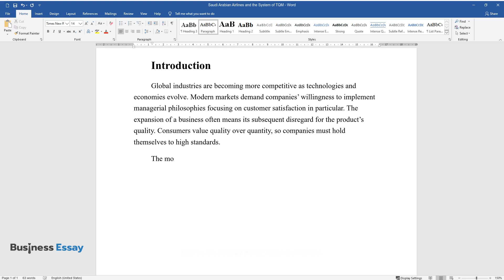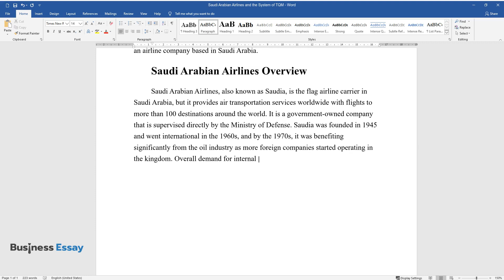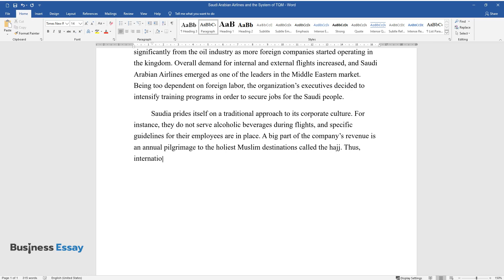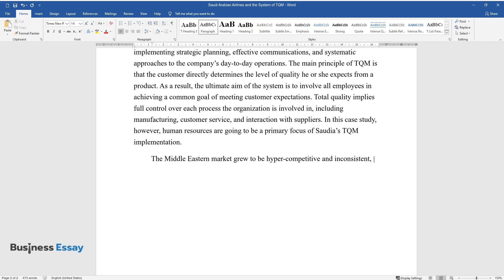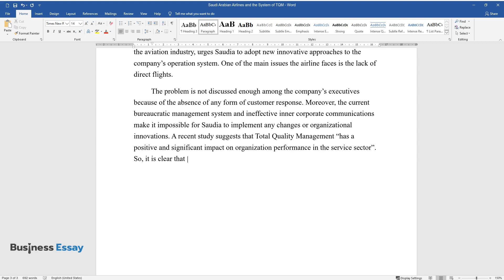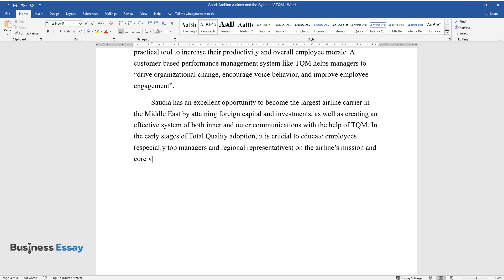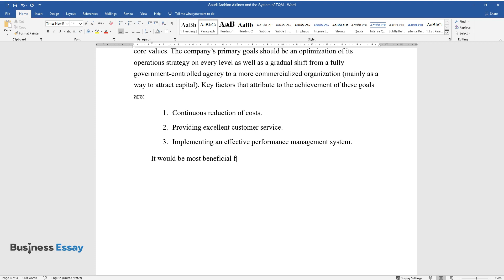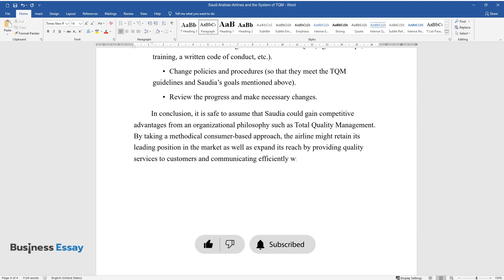Saudi Arabian Airlines and the System of TQM - Essay Example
📝 Essay description: The adoption of TQM leads to Saudia’s overall competitive advantage as it helps the airline to become more flexible and adaptive to shifting markets and government regulations.

ℹ️ Subjects: Strategic Management
ℹ️ Words: 1136
ℹ️ Pages: 4

📚 Reference list:
Aguinis, H. (2013). Performance Management. Pearson.
Bouranta, N., Psomas, E., Suárez-Barraza, M., & Jaca, C. (2019). The key factors of total quality management in the service sector: a cross-cultural study. Benchmarking: An International Journal, 26(3), 893-921. Web.
Pambreni, Y., Khatibi, A., Azam, S. M. F., & Tham, J. (2019). The influence of total quality management toward organization performance. Management Science Letters, 9(9), 1397–1406. Web.